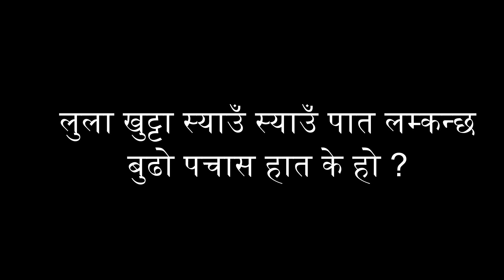नेपाली लोककथाः दुईजना साधुको कथा । Nepali Folk Tales: Dui Sadhuko Katha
Nepali Katha Title:नेपाली लोककथाः दुईजना साधुको कथा । Nepali Folk Tales: Dui Sadhuko Katha

Learn & Earn

-Jamin Rai